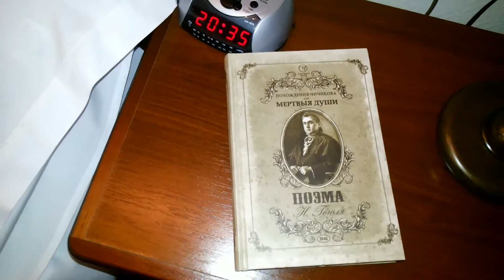Hotel Chichikov. Kharkiv. Hotel Astoria. Dnepropetrovsk. Чичиков. Астория